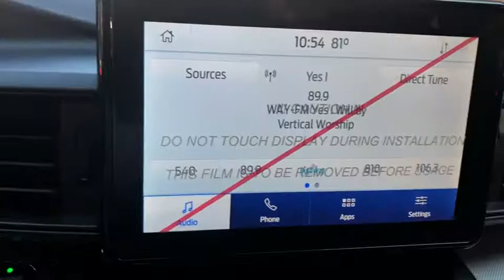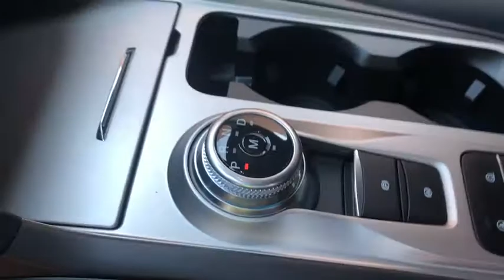2020 Ford Explorer Mountain Brook, Hoover, Vestavia Hills, Chelsea, Birmingham, AL 70110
Red Metallic New 2020 Ford Explorer available in Birmingham, Alabama at Adamson Ford. Servicing the Mountain Brook, Hoover, Vestavia Hills, Chelsea, AL area.

Adamson Ford
1922 2nd Ave S

Recent Arrival! Priced below KBB Fair Purchase Price!